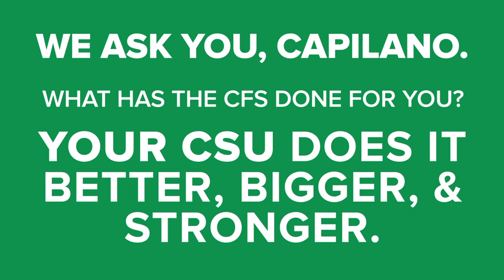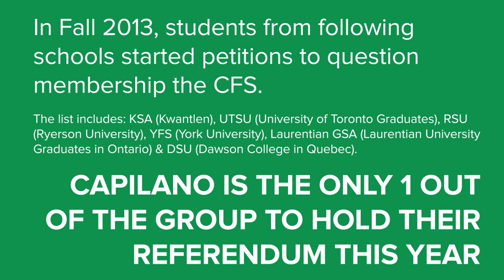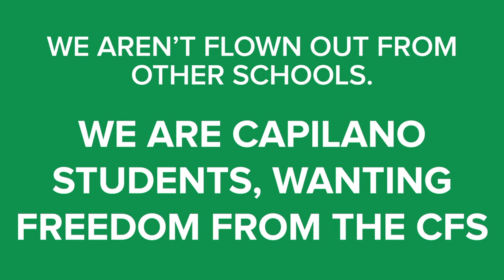Why Capilano should vote NO in the CFS and CFS-BC Referendum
From March 24-28 Students at Capilano University will have the opportunity to vote on continued membership in the Canadian Federation of Students (CFS) and CFS-BC.